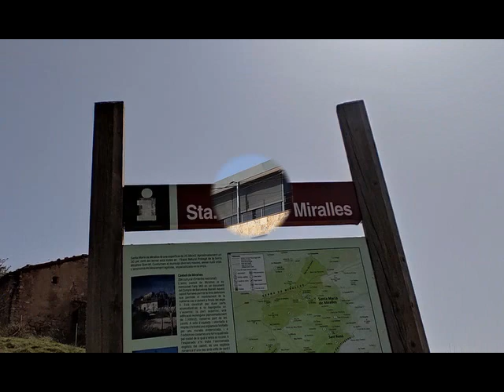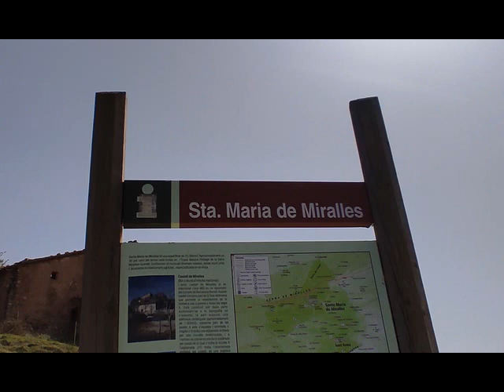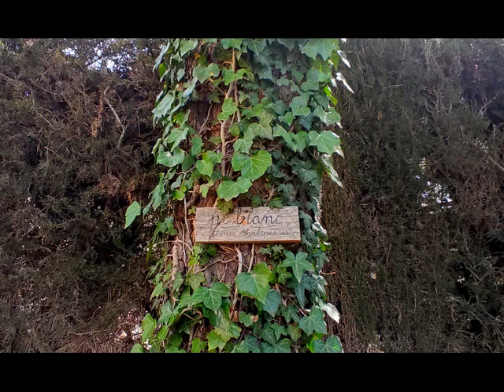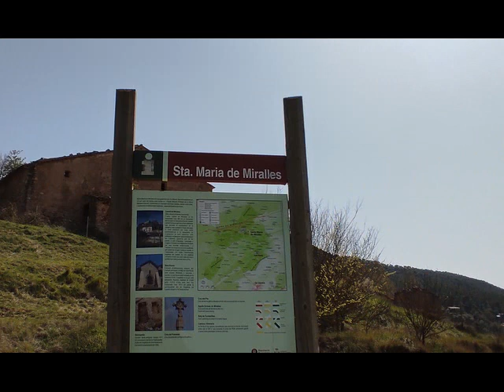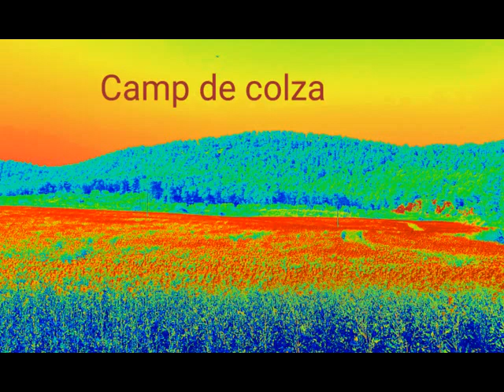SANTA MARIA DE MIRALLES (ANOIA) SORTIDA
VIDEO IMATGES DE LA SORTIDA I DINAR A SANTA MARIA DE MIRALLES (ANOIA)